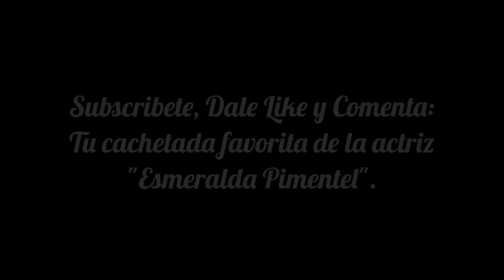Esmeralda Pimentel | Cachetadas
Escenas de cachetadas de la preciosa actriz | Esmeralda Pimentel.

- Abismo de pasión
- Cachito de cielo
- El color dela pasión
- La vecina
- Enamorándome de Ramón
- Actual: La bella y las bestias

KingNovels.